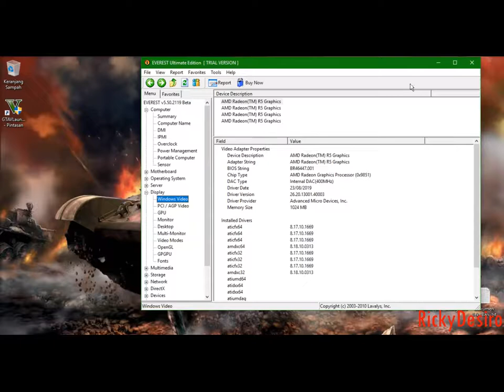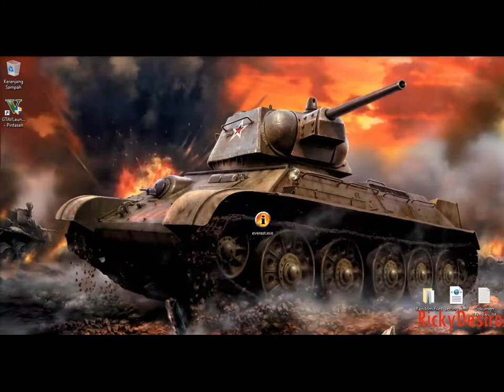Cara Meningkatkan Performa dan FPS Game di PC/LAPTOP[HANYA 2 Menit]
Cara meningkatkan performa dan FPS game di PC atau laptop hanya dalam 2 menit.